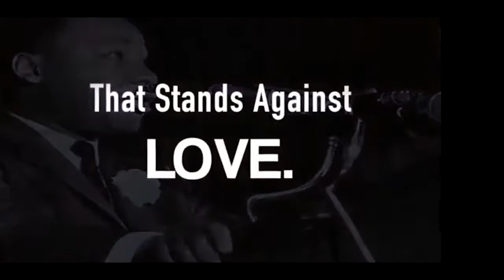Sermon for the Diocese of New York's Celebration of Blessed Martin Luther King, Jr.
Sermon on January 17, 2022 for the diocesan celebration of Blessed Martin Luther King, Jr.